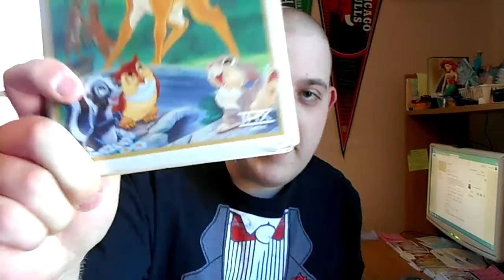My 3 Different VHS Copies Of Bambi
I'm Now Going To Show You All My 3 Different VHS Copies Of Bambi. This Is A Timeless Disney Classic Enjoyed For Generations, And You Can See Why. I Have The 1989 Black Diamond Classics VHS Copy, The 1997 Masterpiece Collection VHS Copy And The 2005 Platinum Edition VHS Copy Of The Movie Which Was A Huge Hit In 1942!